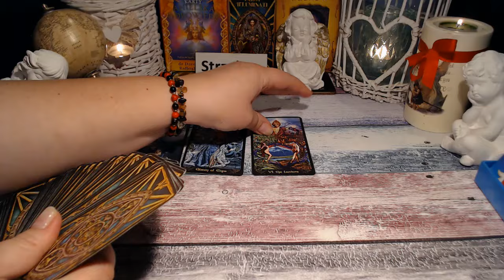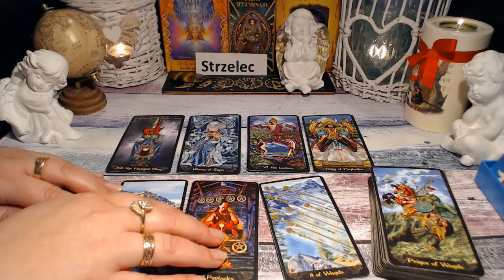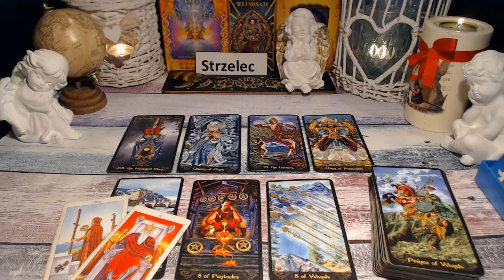STRZELEC TAROT TYDZIEŃ 17-23.06.2024